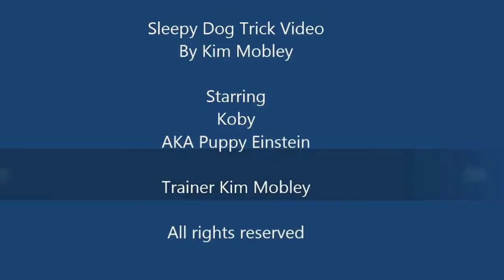Cute dog trick by Koby AKA Puppy Einstein